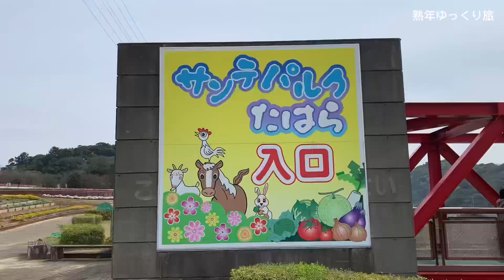【愛知県田原市】チューリップが色鮮やかに咲く円形花壇が満開です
２０２４年４月６日愛知県田原市野田町にあるサンテパルクたはらへ行ってきました。
チューリップが色鮮やかに咲く円形花壇が満開でとても素敵でした。
約14,000本が咲いているとのことです